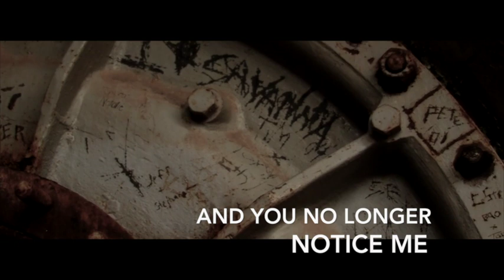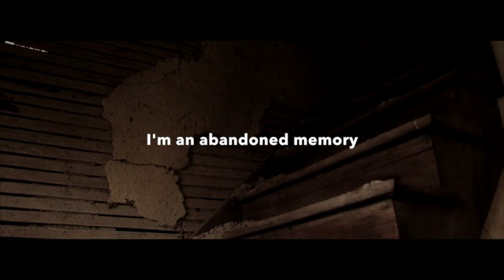Color Out - Ghosts (Abludo Remix)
Video created by Kutayden on Fiverr.com